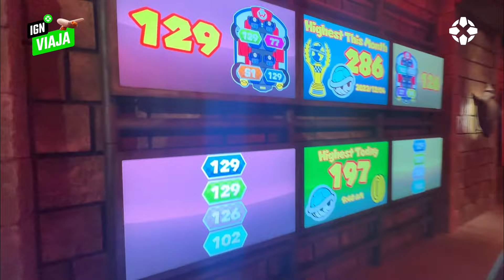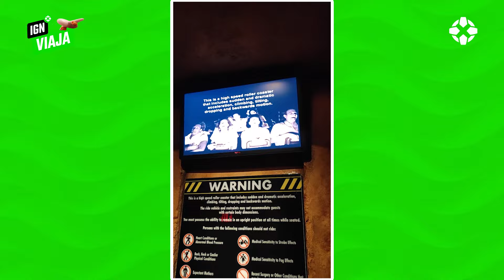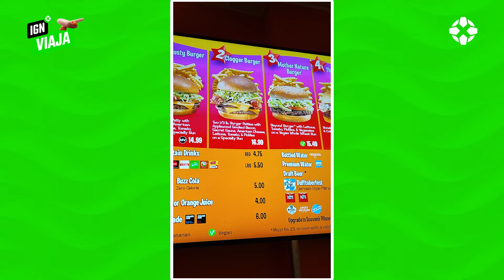Tour completo pelo Super Nintendo World no Parque da Universal em Hollywood!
A Mari também foi pra Universal… de Los Angeles!

Sim, nossa apresentadora levou o IGN Brasil até a Califórnia pra conferir um dos parques temáticos mais famosos do mundo, com algumas atrações incríveis como A Múmia e o Castelo do Harry Potter.

Mas o destaque não podia ser outro que não o mundo do Super Mário Bros!

Vem com a gente pra ver tudo sobre essa aventura pro Reino do Cogumelo e vários outros mundos incríveis!
ACOMPANHE O IGN BRASIL!